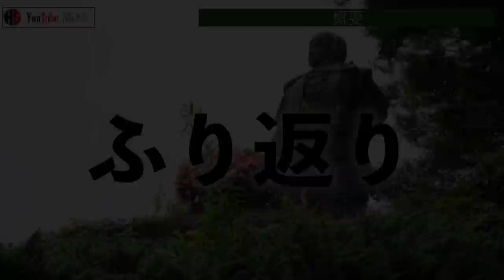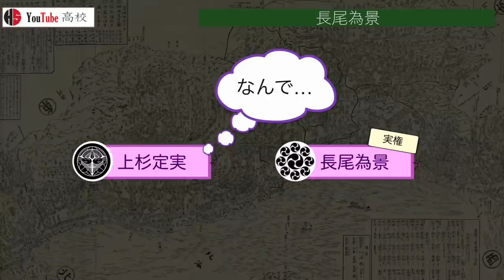【戦国時代】143 小田原城の戦い 北条氏康 vs 上杉謙信【日本史】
〇目次
00:00 概要
00:37 ふり返り
01:57 長尾為景
02:47 長尾晴景と長尾景虎
04:09 村上義清と上杉憲政
04:56 川中島の戦い
05:18 関東侵攻
06:37 小田原城の戦い
07:41 上杉謙信
08:33 おわりに

丸島和洋著『東日本の動乱と戦国大名の発展』吉川弘文館,2021

池享著『日本中世の歴史6 戦国大名と一揆』吉川弘文館,2009

杉山博著『日本の歴史11 戦国大名』中公文庫,2005